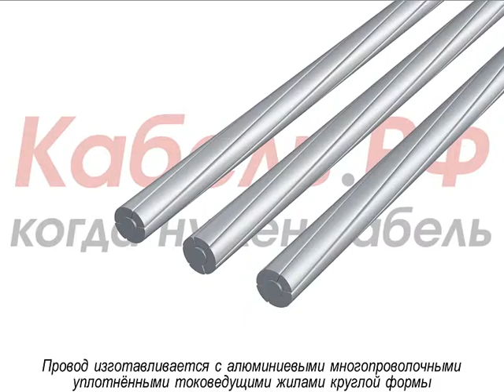Провод СИП-1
В ролике показан весь технологический процесс производства провода СИП-1

00:00 Жилы
00:22 Оболочка
00:42 Маркоразмеры